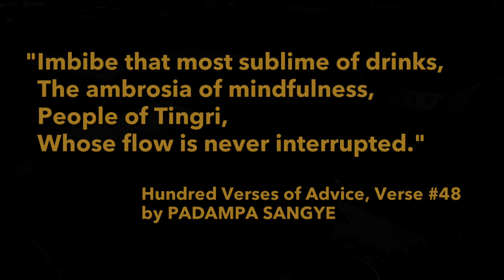MINDFULNESS • Ringu Tulku Rinpoche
Ringu Tulku Rinpoche gave this teaching on MINDFULNESS as a commentary on the classical Buddhist text "HUNDRED VERSES OF ADVICE" by PADAMPA SANGYE - verse #48.
The teachings were given in the first week of August 2023 at BODHICHARYA SUMMER CAMP in Soutelo, Portugal.

• filmed & edited by tOm Zachmeier
  Song: "BODY ENERGY"
  from the album "TIBET IMPRESSIONS"